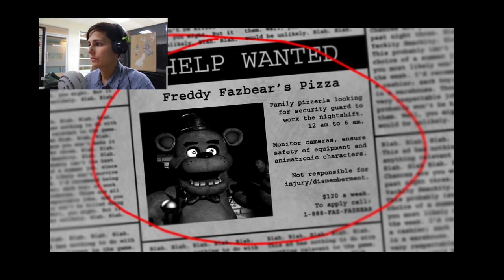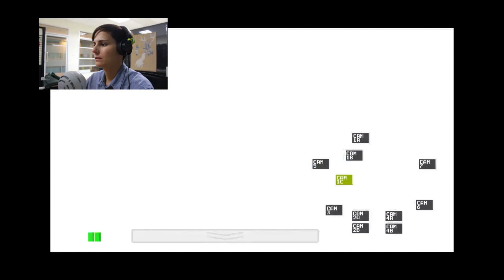Five Nights at Freddy's. SO CREEPY!